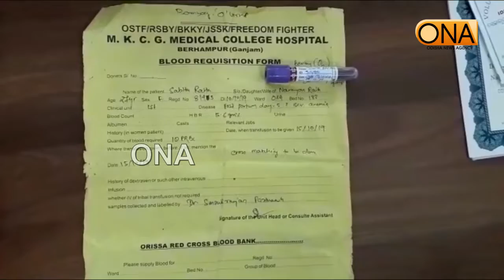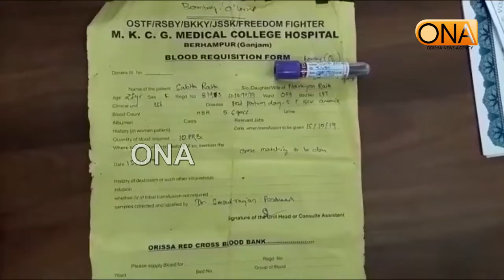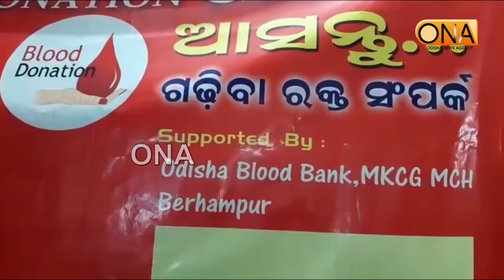ଏବେ ବି ବଞ୍ଚି ରହିଛି ମାନବିକତା